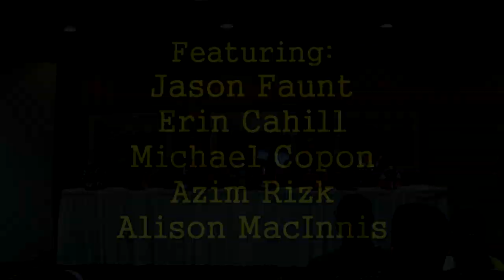Power Rangers Time Force/Legendary War Panel - RangerStop 2014 - Jason Faunt, Azim Rizk, & More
This is the Power Rangers Time Force/Legendary War Panel from RangerStop's SuperHero Toy & Comic Con 2014! It features Jason, Faunt, Erin Cahill, Michael Copon, Azim Rizk, and Alison MacInnis.